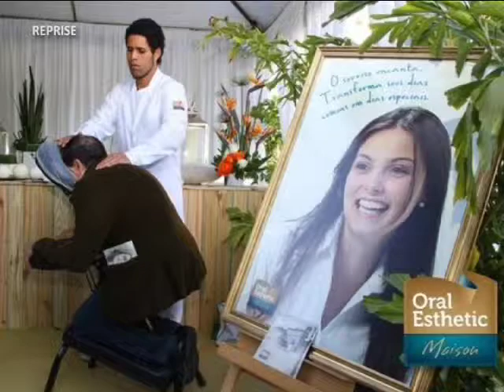TVMCA VIVA BEM 11/06/13 PART 4/5